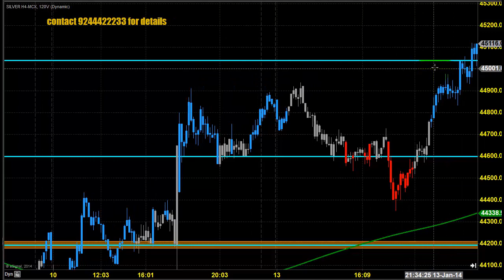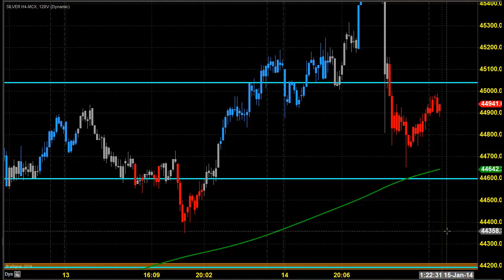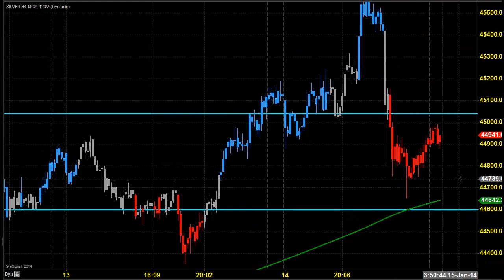MCX SILVER DAY TRADING ANALYSIS JAN 15 2014 தமிழ் CHENNAI TAMIL NADU INDIA